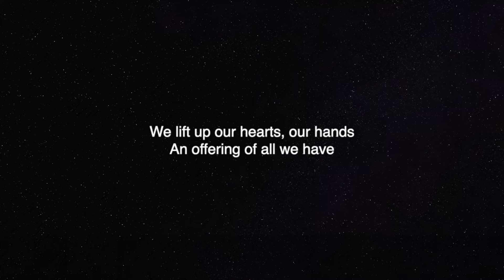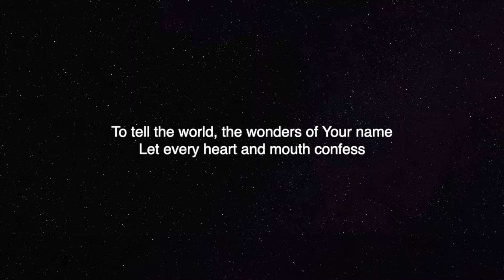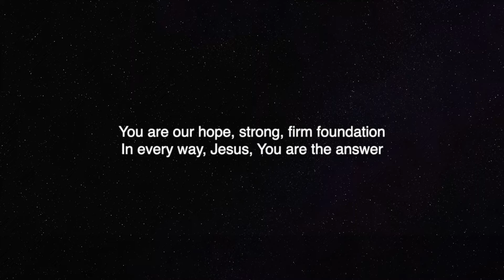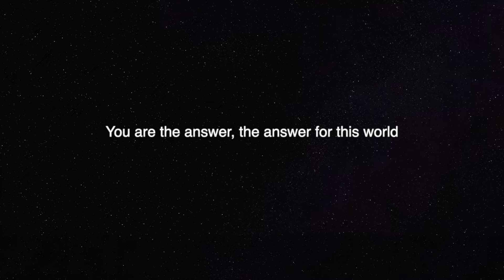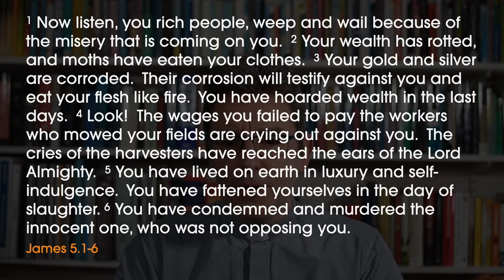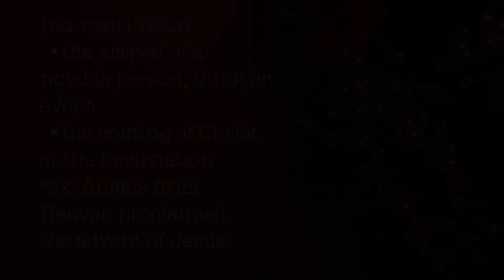A Faith That Works Managing Money Wisely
A Sunday service with worship, Bible teaching and prayer.  Continues the series "A Faith That Works" this week looking at how faith in God helps you manage money and wealth wisely.

a: St. Mary’s Church, St. Mary’s Avenue, Purley on Thames, Reading, RG8 8BJ
t: 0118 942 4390 (Monday-Friday, 9am-1pm)